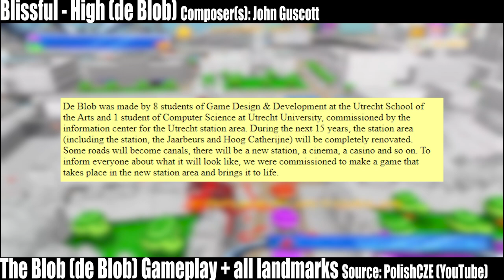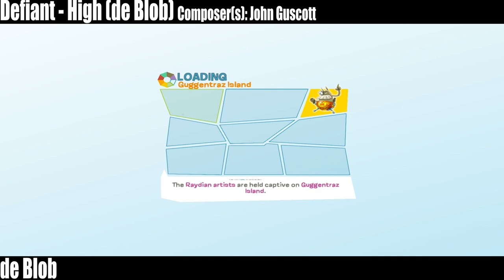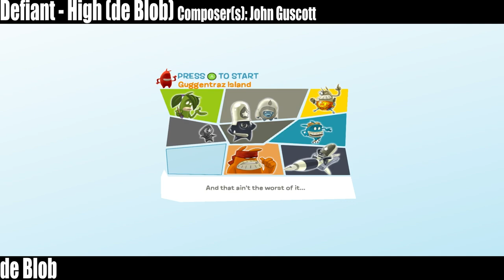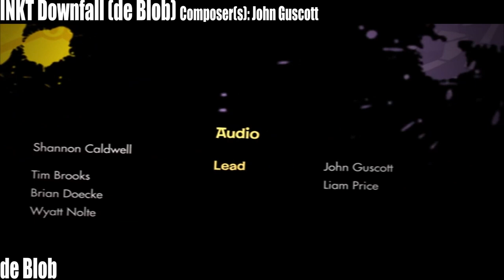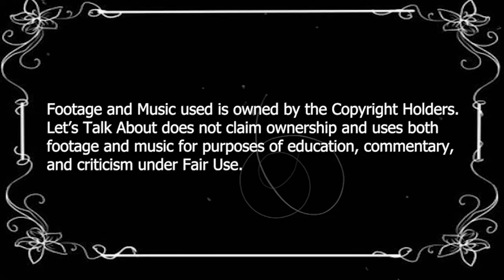Let's Talk About de Blob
Outta one bright world and into another, Noah Campbell, Comrade Melt to all those in the Corp. (you know who you are), leads a revolution against Inkie Tyranny to save the paint splotches of Chroma City. Is de Blob all soulful jazz and relaxing gameplay, or is that merely a colorful façade masking other issues?

for episodes five days early, the scripts and other bonus material and the Showtime Realz

ED Note: I forgot to mention the Paint Tankers that provide invincibility and swap your colors for a thirty second duration, but they show up few and far between so that's why I forgot about them in the scripting. They only appear like three times.

(de Blob’s MobyGames Page)

(Blue Tongue Entertainment’s MobyGames Page)

(The Archived Banana Games page covering the original De Blob school project)

(IGN’s Article Covering de Blob)